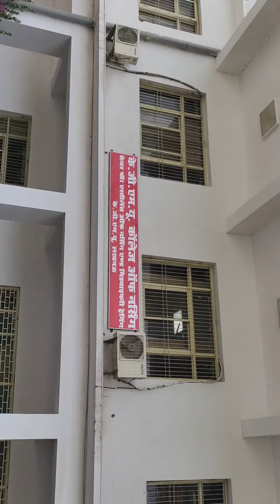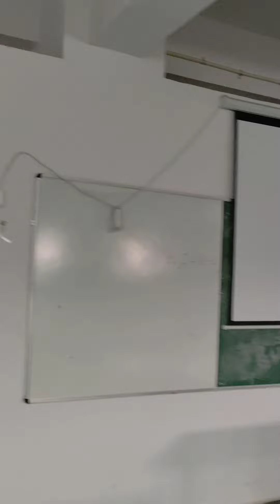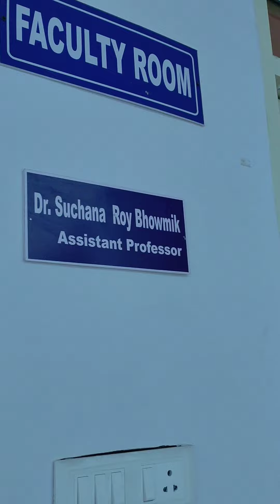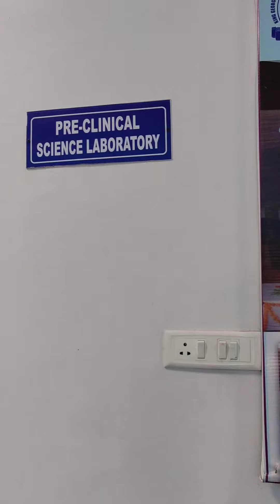KGMU B.Sc Nursing college tour. Kgmu campus tour. Kgmu nursing college kaisa hai?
kgmu college of nursing.